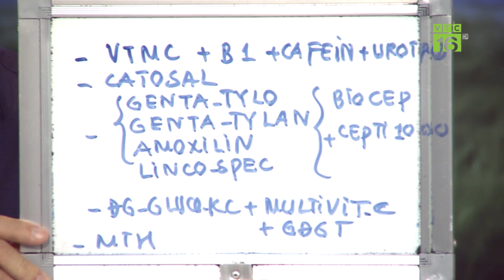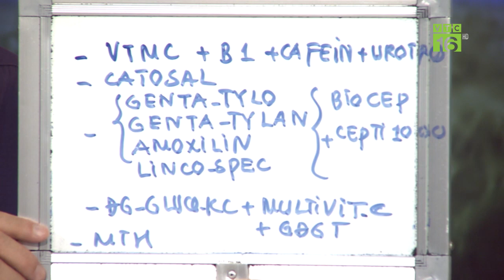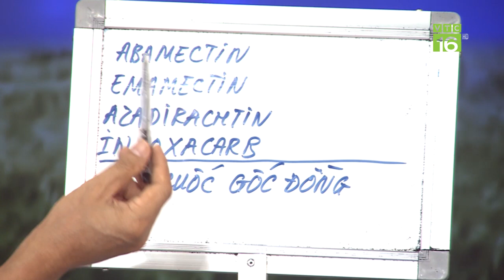Trồng rau không cần đất, chỉ "hít"không khí là sống | VTC16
VTC16 | Phương pháp trồng rau khí canh là một trong những cách trồng rau sạch tại nhà không cần đất, được nhiều hộ gia đình tìm hiểu và áp dụng thực hiện. Phương pháp này được trồng như thế nào, tại sao rau chỉ "hít" không khí mà vẫn sống được?